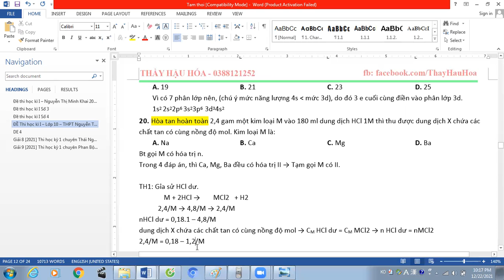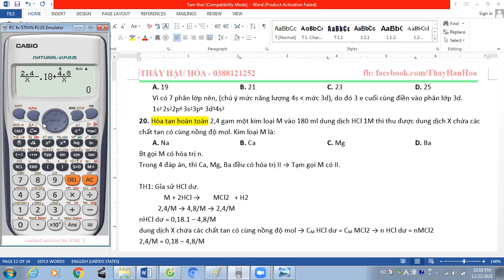Hòa tan 2,4 gam M vào 180 ml dd HCl 1M thì thu được dd X chứa các chất tan có cùng nồng độ mol.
10HKI Minh Khai 19.20_Câu 20
Hòa tan hoàn toàn 2,4 gam một kim loại M vào 180 ml dung dịch HCl 1M thì thu được dung dịch X chứa các chất tan có cùng nồng độ mol. Kim loại M là:
A. Na B. Ca C. Mg D. Ba